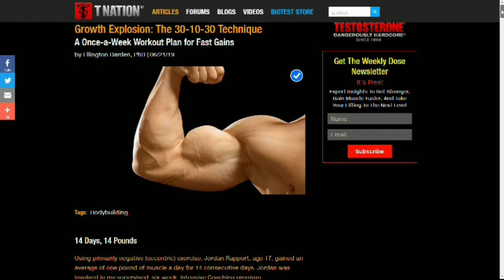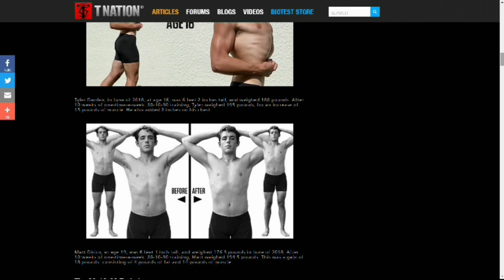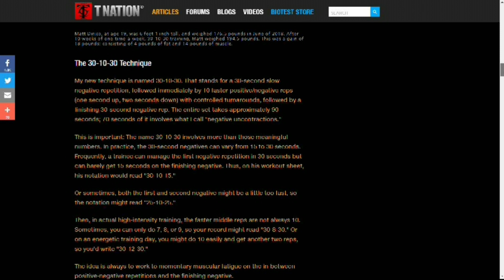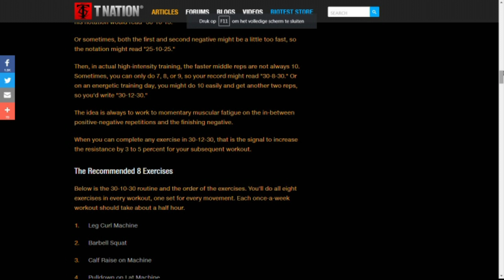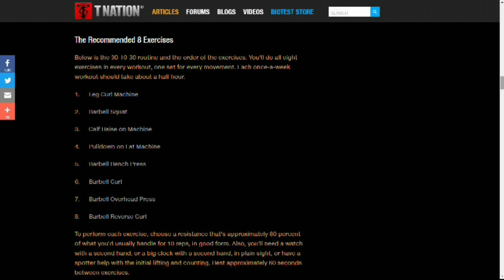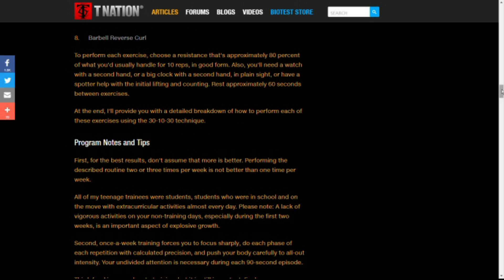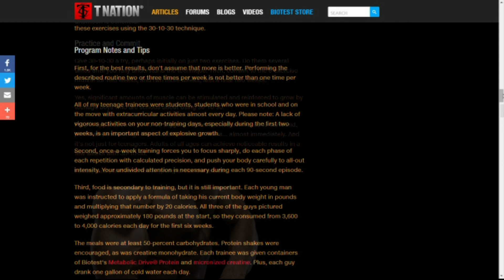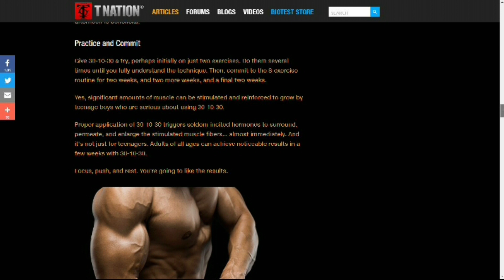30-10-30 From Ellington Darden - My Point Of View -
I do not make any money from this channel, but you can support me
In this video I am talking about the new program from Ellington Darden 30-10-30
Great way to do your set i.m.o.
You can use the link below to read what it is all about while I explain to you what I think of it.